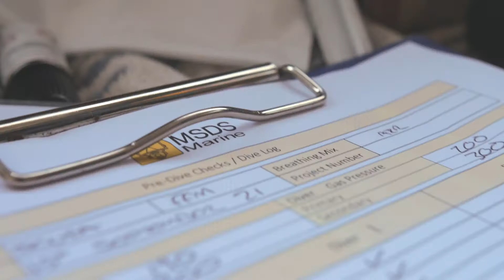Dive Diary Extras Staying Alive mov